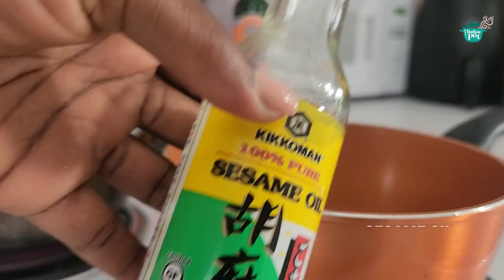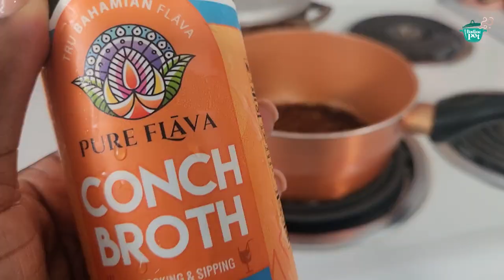Bahamian Ramen - using Conch Broth? | BodinePot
@BodineVictoria gives you her take on Ramen using Pure Flava Conch Broth.
As a flavor enhancer, Conch Broth gives you the versatility of of a complex broth that's healthy, available in a salt-free version and delicious.

The beauty of this dish is that you can make it any way you want!  Add any vegetables or proteins that you have to the dish and you're set.  Because Conch Broth comes in both a salted and unsalted version, you control the sodium and its so much better than the flavor packs that come with the noodles.

Recipe:
This version serves ONE.

Broth:
1/2 bottle Pure Flava Conch Broth
1 Tbsp minced ginger
1 tbsp minced garlic
3 tbsps soy sauce
2 tbsps sesame oil

Ramen noodles (cook then throw away cloudy water)

Toppings (choose whichever you want most)
- steak (medium) sliced
- 2 boiled eggs cut in half
- garlic butter mushrooms
- charred bok choy
- julienned carrots
- pickled onions from @thecheesecakediva on Instagram
- thinly sliced radishes
- green onions

If you're traveling and you want your friends and family to enjoy ease and flava, this is perfect!  Flash freeze the bottle for 2-3 hours, secure it in a cooler bag and add it to your checked luggage.  When you arrive, return it to the refrigerator if you will not be using it immediately.  Then create your recipe as usual.

BUY Pure Flava Conch Broth

Best Brew in the Pineapple Business Plaza, Airport Industrial Park in Nassau or
at Degregory's Fine Foods, Wine and Bakery in the Lucaya Business Plaza in Freeport, Grand Bahama.

Intro and Outro Music Bed:  BodineVictoria - Sugar in a Plum Volume One
Tutorial Music Bed:  BodineVictoria - Maintenance Fee